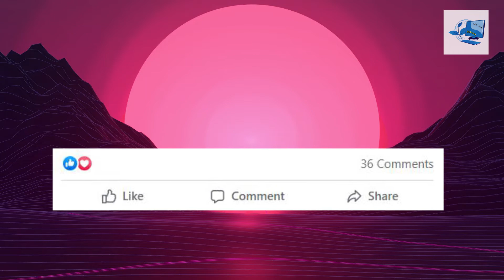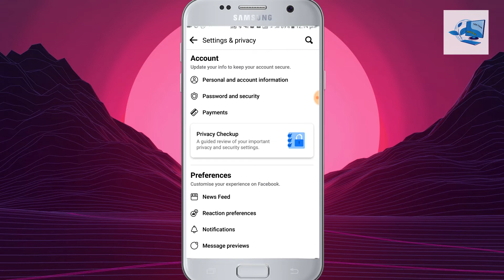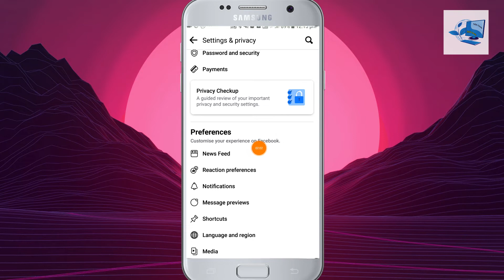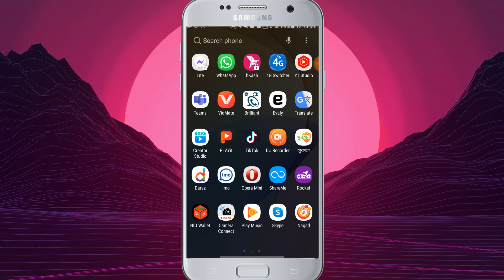ফেসবুক পোস্টে লাইকের পরিমাণ গোপন করার পদ্ধতি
ফেসবুক পোস্টে লাইকের পরিমাণ গোপন রাখবেন যেভাবে
How to Hide number of reactions on facebook post